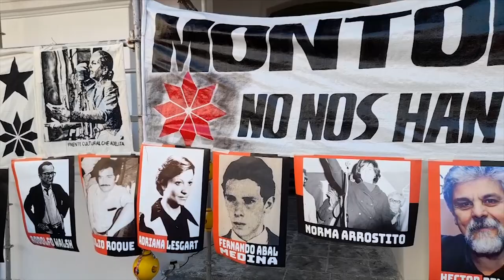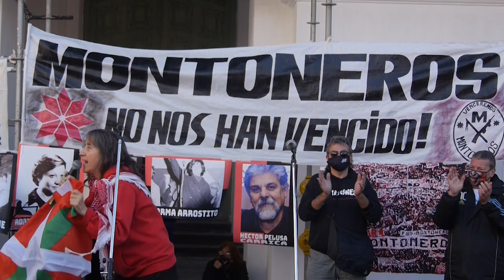Conmemoración Dia de lxs Montoneros_plaza de Mayo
En Buenos Aires se realizó un acto multitudinario recordando la formaciòn de la organizaciòn Montoneros en 1970.